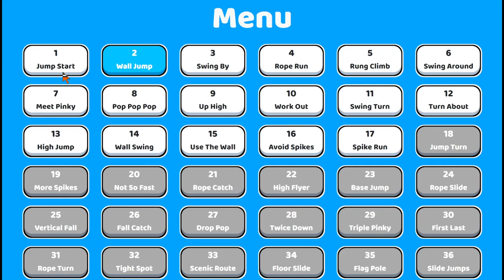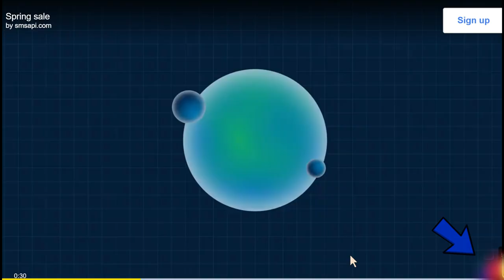How to Beat Roper Poki Game [All Levels]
✅ How to win Roper Game [Fancade] on Poki.com. Play Free Best Games. [Fancade] Roper by Martin Magni (all level completed) Walkthrough Gameplay Full Game.

0:00 Level 1
2:22 Level 10
5:10 Level 20
8:20 Level 30
11:57 Level 40
16:31 Level 50
22:04 Level 60
26:06 Level 70
29:17 Level 80
33:16 Level 90
38:05 Level 100